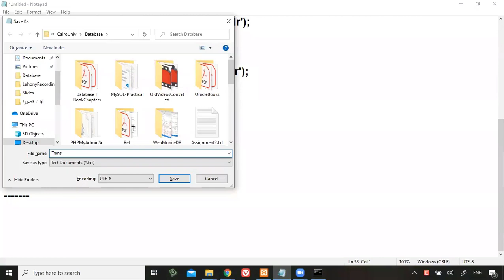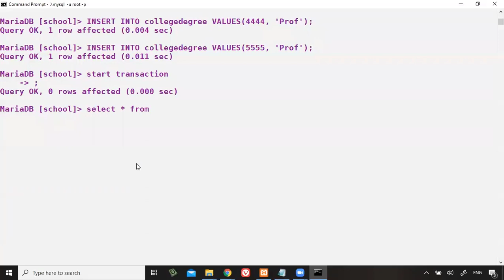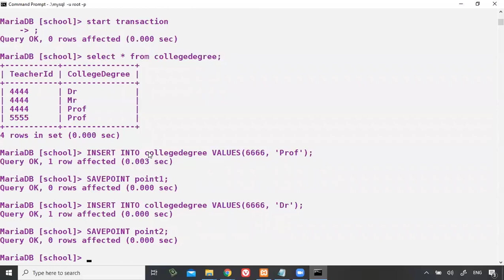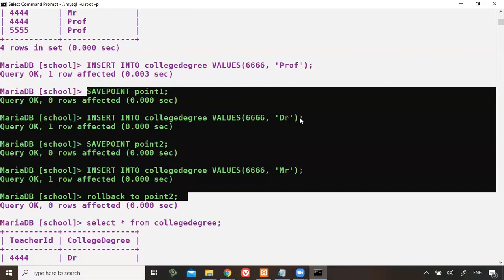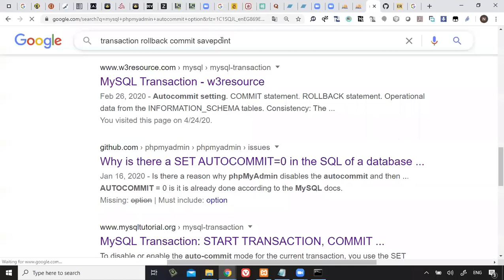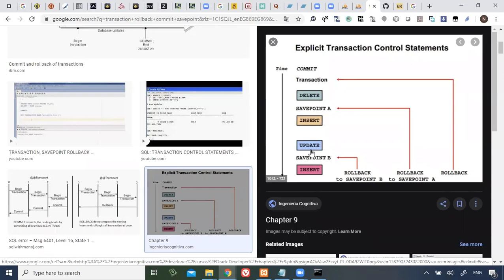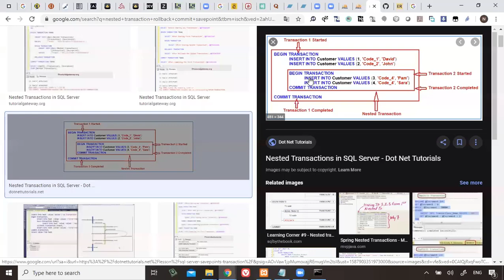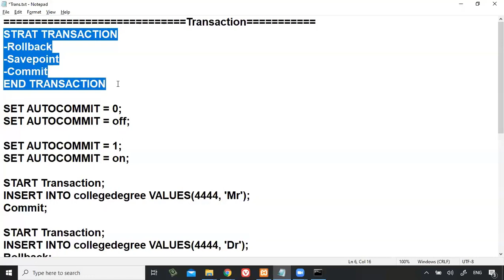86 Modern Databases Cairo Univ MySQL Transactions Savepoint